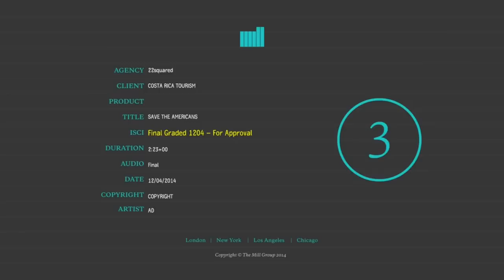Some time away! A week away! Come to Costa Rica!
CPI Spanish Immersion School - the adventure awaits you !!